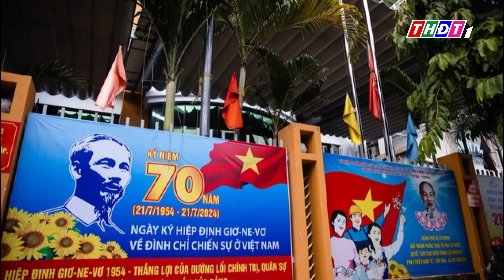TP.HCM: Nhiều nơi treo cờ rủ tưởng nhớ Tổng Bí thư Nguyễn Phú Trọng | THDT